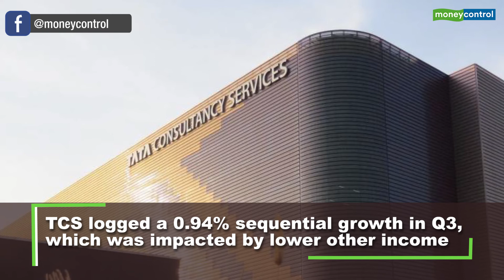IT Sector Q3 performance; top 4 firms that met the expectations